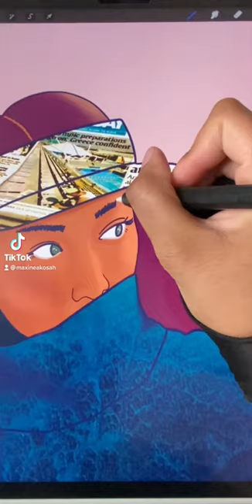"Deep Thinking" Quick Reel!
Quick Reel! This was a longer process for me as a lot of work had to go into the little details of the ocean design. Available on my Etsy shop and my website.